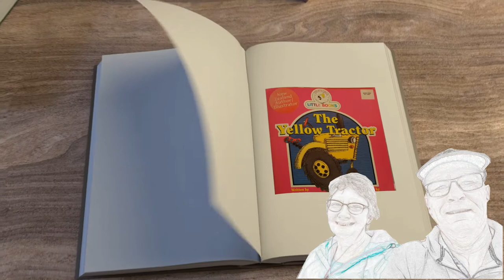A Gran n Grumps Story Yellow Tractor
A re-imagination of the Yellow Tractor